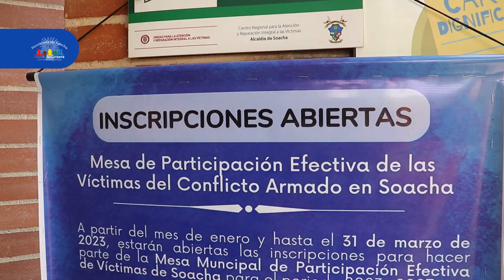Paso a paso para participar en la Mesa Municipal de Participación Efectiva de Víctimas de Soacha